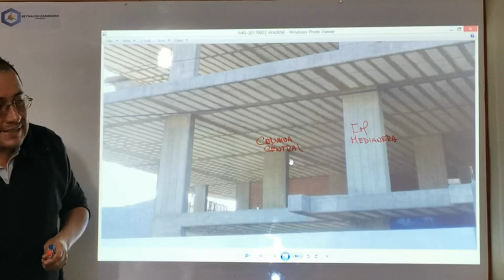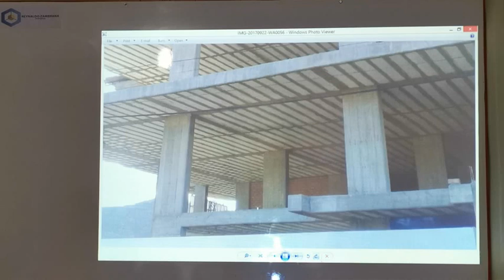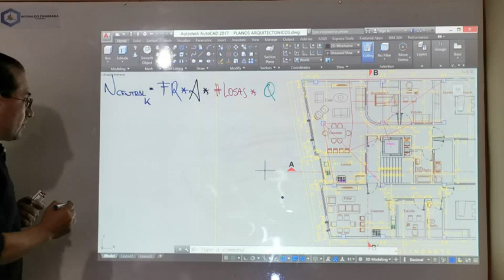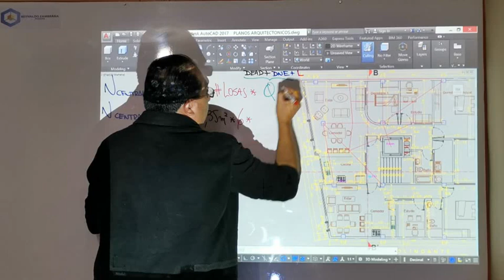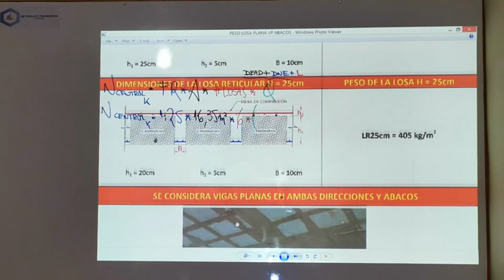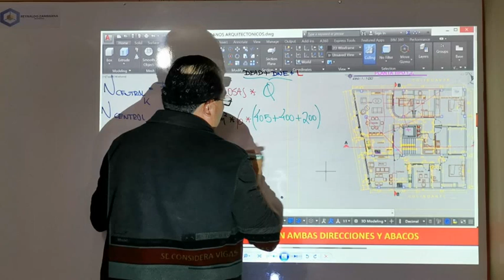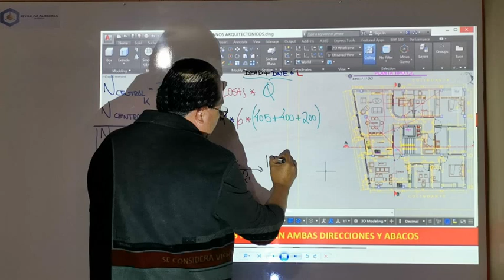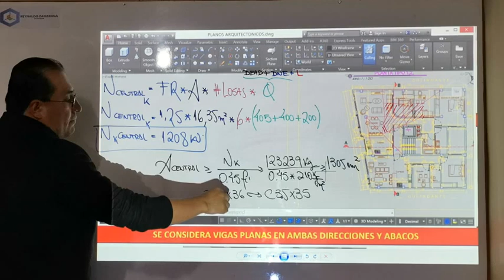6TA PARTE 25 ABRIL 2019 FILM6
DISENO EDFICIO LOSA PLANA CON ASCENSOR